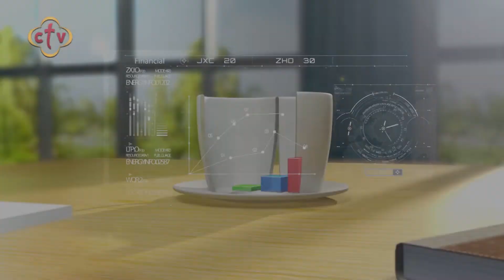برنامج صباح النور مع هبه كميل و إسحق يونان | 13-11-2019 | فقرة الصحافة "الدنيا فيها ايه"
ضيف البرنامج : الأستاذ خالد ناجح "رئيس تحرير مجلة الهلال"

Channel Frequency :
NileSat
Frequency 10815 Horizontal Symbol Rate: 27500 FEC: 5/6
Hotbird
Frequency 11179 Horizontal Symbol Rate: 27500 FEC: 3/4